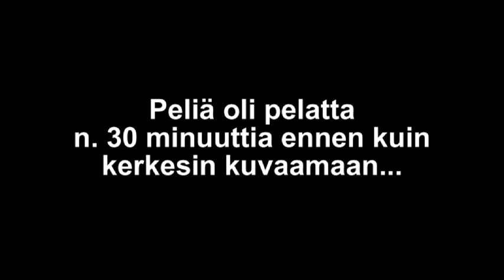Kakkonen: Kerho 07 (Seinäjoki) vs. TP-47 (Tornio) 4-1 (0-0)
Kerho 07 otti hienon voiton Kakkosen Pohjoislohkon ottelussa ja samalla varmisti käytännössä paikkansa ensi kauden Kakkosessa.
Ottelun suurin sankari oli vasta 16-vuotias Tuomas Lähdesmäki, joka pisti toisella puoliajalla pystyyn melkoisen shown, viimeistellen ensin kaksi maalia itse ja sitten tarjoilemalla vielä yhden maailitykkilegenda Mikael Muurimäelle.
Lähdesmäki on nyt tehnyt yhteensä viisi maalia tämän kauden Kakkosessa. Aikoinaan Ykkösen debyyttinsä jo neljä kuukautta ennen Lähdesmäen syntymää tehneelle Muurimäelle, maaleja on kertynyt jo seitsemän. Viisi noista on tullut kolmessa viimeisessä pelissä.